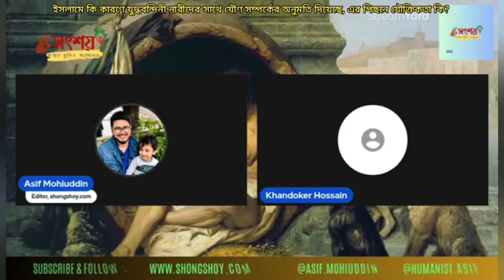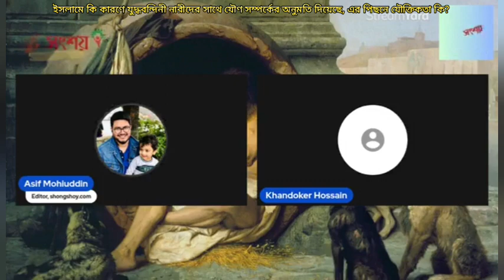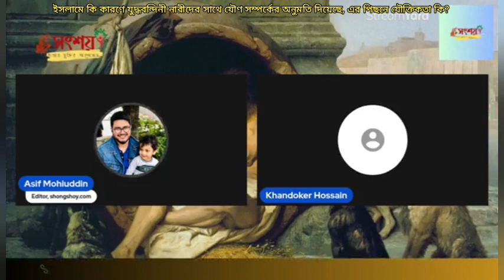আল্লাহ্ কি কারণে যুদ্ধবন্দিনী দাসীদের সাথে যৌণ সম্পর্ক হালাল করেছে, এর পিছনে যৌক্তিকতা কি?